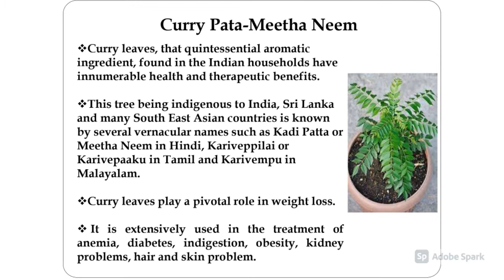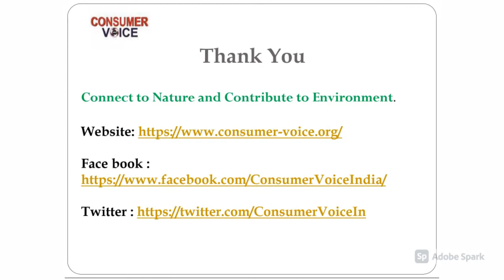Benefits of Plants and Herbs around us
There are many plants and herbs around us which we can use to cure common diseases such as wounds ,cuts,digestion problems ,skin care etc.Watch this video to know more about such herbs and plants.These are easily available and very useful .